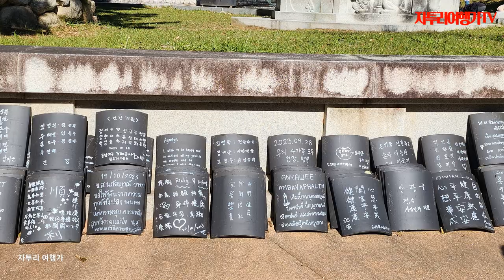가을 이야기(Fall Story)1, 권금성/신흥사(Kwon Geum-seong / Shinheungsa Temple)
권금성
‘설악산 케이블카’를 타고 올라가면 ‘권금성’에 도착한다. 권금성은 고려조 고종 40년(1,253년)에 있었던 몽골의 침입을 막기 위해 권씨와 김씨 두 장수가 하룻밤 만에 쌓은 성이다. 이 두 장수의 성을 따와 권금성이라 부르게 되었다고 한다. 현재 성벽은 거의 허물어진 상태로 터만 남아있다.

봄에는 진달래, 여름엔 신록, 가을엔 단풍, 겨울엔 설경으로 사시사철 언제나 아름다운 설악산의 경관을 볼 수 있는 곳이다. 설악산은 에델바이스를 포함하여 1,200여종의 식물들과 반달곰을 비롯한 동물들의 쉼터가 되어주는 곳이다. 설악산이 품고 있는 권금성에는 정상인 ‘봉화대’, ‘안락암’, ‘만물상’, ‘울산바위’ 등을 포함한 절경을 한눈에 내려다 볼 수 있다.

신흥사
강원도 속초시 설악동 설악산에 위치한 사찰이다. 1984년 6월 2일 강원문화재자료 제 7호로 인정되어 그 가치를 지금까지도 이어오고 있다.1644년에 영서, 연옥, 혜원의 세 스님이 똑같은 꿈을 현몽하여 지금의 자리에 절을 세우고, 신의 계시를 받아 세웠다 하여 ‘신흥사’라 하였다. 이 절에는 청동시루, 극락보전, 경판, 보제루, 향성사지, 3층석탑 및 삼불상, 명부전, 선제루, 칠성각 등 많은 문화재가 남아있다.
                                                                                                  출처 : 속초시청